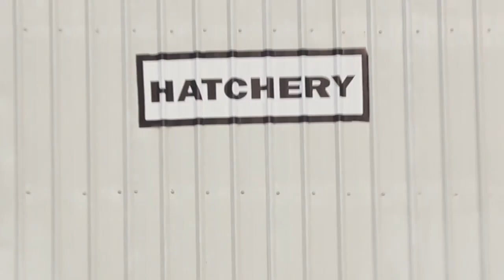How it works, AKRO - FARMS Automated poultry farm in Ghana (1D1F) made in Ghana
(Akro- farms) how it started.
 I was thinking about a poutry farm bat it was the old type bat I saw the Automated type on YouTube and I said I will Do this in Ghana. And with the help of my pastor I started it and later joined one District one factory

Fully Automated poutry farms